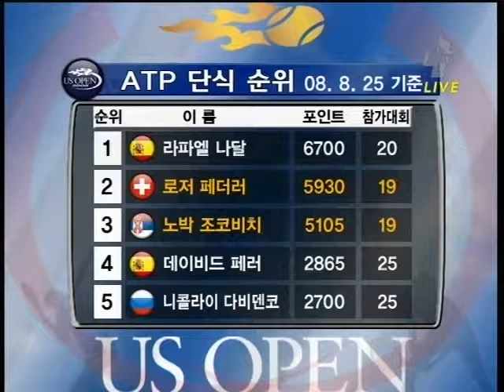2008 US Open SF R Federer vs N Djokovic2